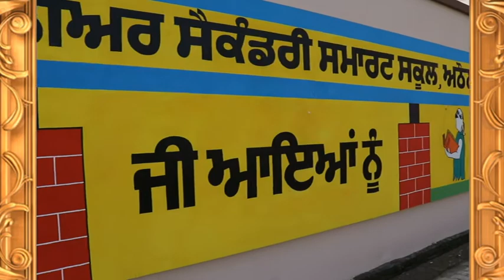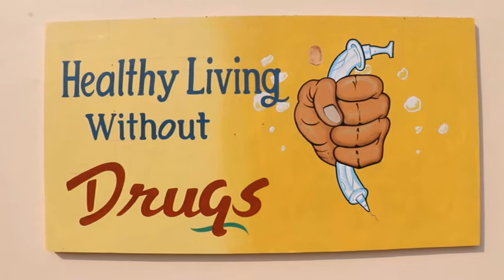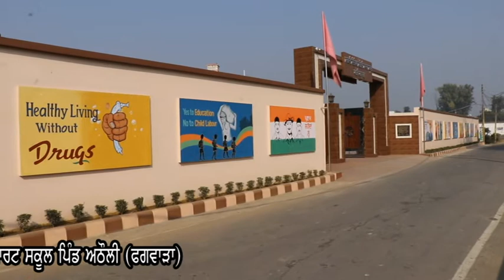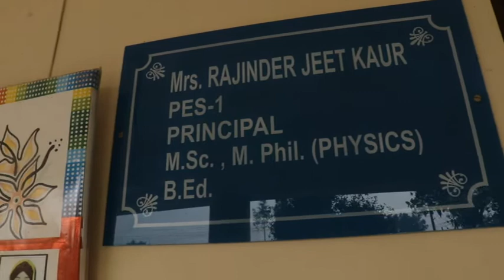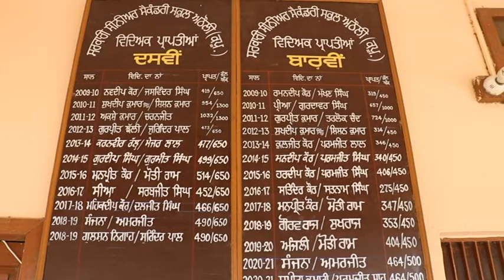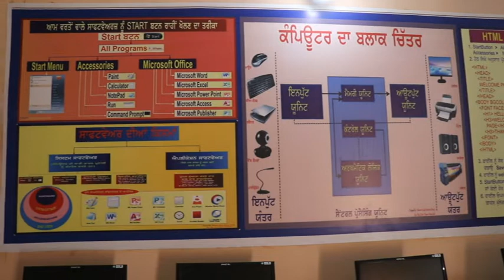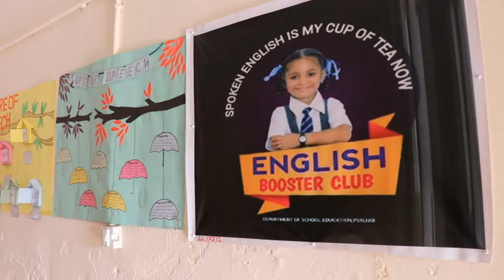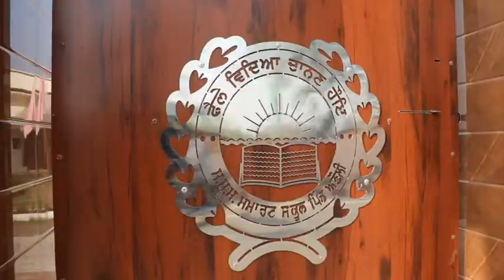GOVT. SEN.SEC.SMART SCHOOL ATHOULI PHAGWARA. 23 December 2021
JASPREET LIVE TV
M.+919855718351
LIVE FOR CULTURE PROGRAME ON YOU TUBE
 LIVE JAGRAN PROGRAME ON YOU TUBE
 LIVE STAJE PROGRAME ON YOU TUBE
WEDDING CEREMONY ON YOU TUBE
WEDDING RECEPTION ON YOU TUBE
 BIRTHADAY CEREMONY ON YOU TUBE
 BHOG SHRI AKHAND PATH SAHIB JI ON YOU TUBE
 NAGAR KIRTAN  & ALL DHARMIK PROGRAME ON YOU TUBE
 JAGGO - DJ & MANY MORE CELEBRATING FUNCTION
                                           THANKS